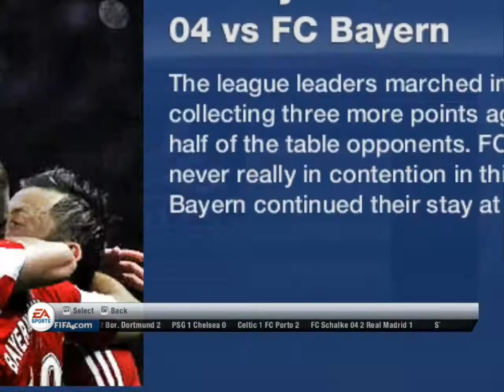FIFA13 LOD: Bayern Munich: EP12- Im pissed at milan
-PcGamingNak-

(FIFA Career Mode Series Information)